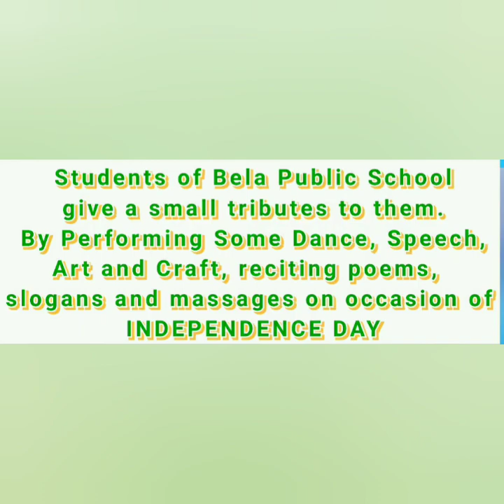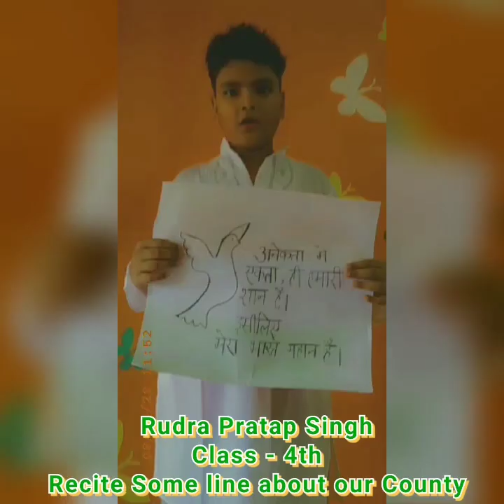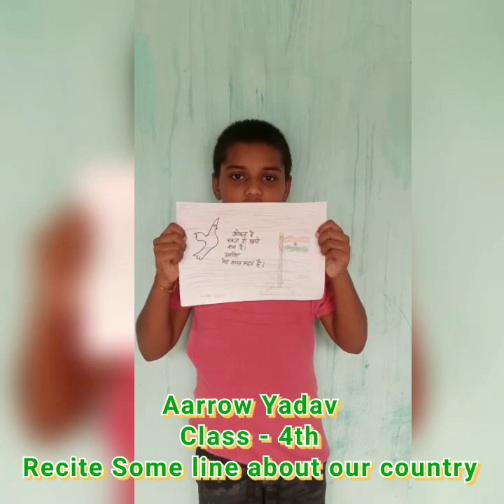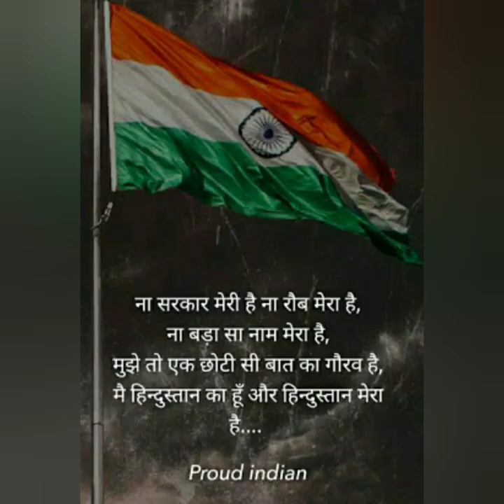Students of BELA_PUBLIC_SCHOOL gived a small tributes to our Nation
India celebrates its Independence Day annually on 15th August to commemorate the country's independence from the British in 1947.
 To celebrate this day, Students of BELA PUBLIC SCHOOL got together to participate in activities.
 Our young patriots paid homage to all the leaders who made India, the nation that has left its indelible prints on their hearts..
The students recited poems,speech „fancy dress,made tricolor flower,lotus , flag, Indian map and also presented mesmerizing dance performances glorifying our independence.
 The celebrations filled the air with a feeling of pride for our motherland, and it was a real tribute to our freedom fighters who sacrificed their lives so that we could breathe the air of freedom.